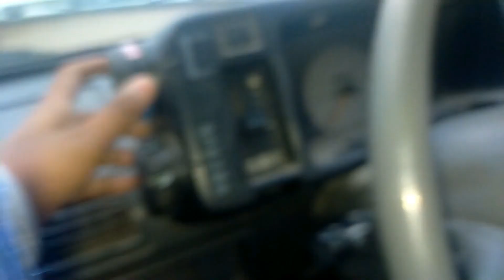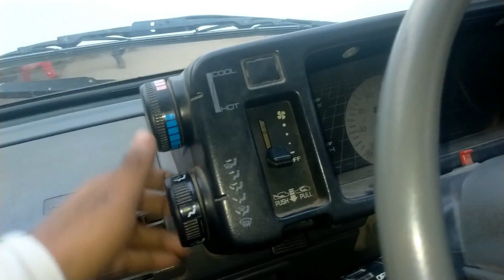14 yrs old maruti 800 review || Chandra vlogs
14 yrs old maruti 800 review || Chandra vlogs ||

maruti 800 modified in kerala,
maruti 800 car,
maruti 800 review,
maruti 800 modified interior,
maruti 800 top speed,
maruti 800 stickering,
maruti 800 price,
maruti 800 ac,
maruti 800 alto,
maruti 800 advertisement,
maruti 800 alloy wheels,
maruti 800 accessories,
maruti 800 ac installation,
maruti 800 ad,
maruti 800 accident,
maruti 800 bike,
maruti 800 big wheel,
maruti 800 bumper modified,
maruti 800 battery connection,
maruti 800 brake repair,
maruti 800 battery charging problem,
maruti 800 bass tube,
maruti 800 brake oil change,
maruti 800 b,
maruti 800 b bangla,
nayak maruti 800 b,
maruti 800 carburetor cleaning,
maruti 800 crash test,
maruti 800 car modified,
maruti 800 cng mileage,
maruti 800 clutch plate change,
maruti 800 coolant change,
maruti 800 cold start,
maruti 800 a.c repair,
maruti 800 a/c,
maruti 800 driving,
maruti 800 driving malayalam,
maruti 800 door pad,
maruti 800 decoration,
maruti 800 dashboard modification,
maruti 800 drift,
maruti 800 distributor timing,
maruti 800 driving telugu,
maruti 800 engine,
maruti 800 electric car,
maruti 800 engine bike,
maruti 800 engine oil change,
maruti 800 engine restoration,
maruti 800 exhaust sound,
maruti 800 engine repair,
maruti 800 euro 2 engine,
maruti 800 faisal khan,
maruti 800 fan,
maruti 800 full modified,
maruti 800 fuel gauge not working,
maruti 800 for sale,
maruti 800 full restoration,
maruti 800 front wheel bearing change,
maruti 800 fan not working,
maruti 800 gear,
maruti 800 gearbox,
maruti 800 gear shifting problem,
maruti 800 gearbox repair,
maruti 800 gear oil change,
maruti 800 gear system,
maruti 800 gas kit problem,
maruti 800 golden colour,
maruti 800 headlight,
maruti 800 headlight modification,
maruti 800 heating problem,
maruti 800 headlight problem,
maruti 800 high speed,
maruti 800 handbrake not working,
maruti 800 how to drive,
maruti 800 hand brake cable change,
maruti 800 interior,
maruti 800 interior modification,
maruti 800 ignition coil problem,
maruti 800 in gta 5,
maruti 800 indicator not working,
maruti 800 interior modified,
maruti 800 interior light,
maruti 800 interior cleaning,
maruti 800 jeep,
maruti 800 japan,
maruti 800 japanese model,
maruti 800 jack points,
maruti 800 jeep modified,
maruti 800 japan model,
maruti 800 jugad,
maruti 800 jimny,
maruti 800 kannada movie,
maruti 800 kaise chalaye,
maruti 800 kannada,
maruti 800 kerala,
maruti 800 kannada movie songs,
maruti 800 ka engine kaise check karen,
maruti 800 kar,
maruti 800 ki service kaise kare,
maruti 800 k10,
maruti 800 light modified,
maruti 800 lpg mileage,
maruti 800 long drive,
maruti 800 lxi,
maruti 800 light,
maruti 800 led headlight,
maruti 800 lovers,
maruti 800 light setting,
maruti 800 modification,
maruti 800 modified alloy wheels,
maruti 800 modified sound,
maruti 800 modified in punjab,
maruti 800 modified white colour,
maruti 800 new,
maruti 800 new model 2020,
maruti 800 not starting,
maruti 800 new car,
maruti 800 new 2020,
maruti 800 new model 2021,
maruti 800 new 2021 price,
maruti 800 namaste car,
maruti 800 k&n air filter,
maruti 800 old model,
maruti 800 off road,
maruti 800 old,
maruti 800 oil change,
maruti 800 old model modified,
maruti 800 overheating problem,
maruti 800 old ad,
maruti 800 on road price,
maruti 800 power steering fitting,
maruti 800 painting,
maruti 800 power window,
maruti 800 price in india,
maruti 800 painting price,
maruti 800 pickup problem,
maruti 800 power steering fitting malayalam,
maruti 800 quora,
maruti 800 quikr kolhapur,
maruti 800 quikr guwahati,
maruti 800 build quality,

maruti 800 5 speed gearbox,
maruti 800 5 speed top speed,
maruti 800 5 speed timing,
maruti 800 5 speed mpfi engine,
maruti 800 5 speed car,
gta 5 maruti 800,
moti 5 maruti 800,
maruti 800 5 gear model,
maruti 800 dx 5 speed,
maruti 800 6 gear,
maruti 800 6 model,
maruti alto 800 bs6,
maruti 800 bs6,
maruti 800 6,
maruti 800 7 seater,
maruti 800 800,
maruti 800 84 model,
maruti 800 85 model,
maruti 800 800 modified,
maruti 800 alto 800,
maruti suzuki 800 800,
maruti 800 96 model,
maruti 800 98 model,
maruti 800 97 model,
maruti 800 95 model,
maruti 800 99 model,
maruti 800 90s,
maruti 800 90 model,
maruti 800 94 model